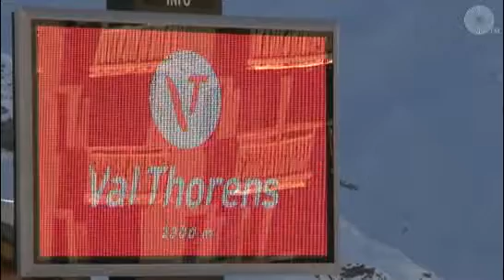Séjour ski Val Thorens | SkiHorizon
Plus haute station d'Europe, Val Thorens bénéficie d'un enneigement parfait tout au long de sa longue saison (d'octobre à mai), également entretenu par un dispositif d'enneigement performant. Bien qu'appartenant aux 3 Vallées (600 km de pistes), le domaine de Val-Thorens répond, à elle seule, à toutes vos attentes sur les pistes, en hors-piste et même en été grâce à son glacier. C'est le paradis de la glisse sous toutes ses formes (snowpark, boardercross, espace junior, stade de slalom, pistes de luge) où équipements modernes et confortables offrent liaisons rapides et variété, le tout en sécurité et avec un minimum d'attente.
Station skis aux pieds, Val Thorens est aussi un village semi-piéton soucieux d'assurer confort et sécurité à ses visiteurs et de respecter l'environnement. Si le village est assez étendu, l'architecture typique de ses grands bâtiments est soignée.
Hormis le ski, vous aurez accès à des loisirs variés: activités sportives, bien-être et détente ... mais aussi à de nombreuses animations. Concerts, spectacles de rue, descentes aux flambeaux et autres rendez-vous réguliers, bars, restaurants et discothèques vous attendent tous les jours et jusque tard dans la nuit. Du fait de l'altitude des problèmes d'acclimatation peuvent engendrer des troubles du sommeil la première nuit, alors sortez, la station est réputée très animée ! Station sportive, Val Thorens accueille cette année encore divers événements, Dutch week.